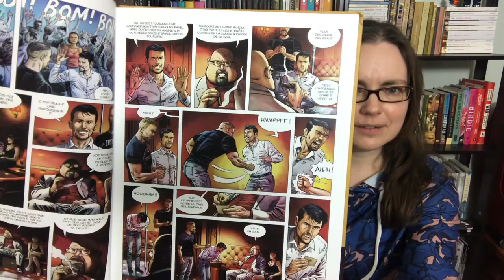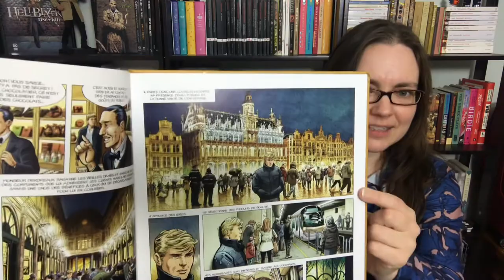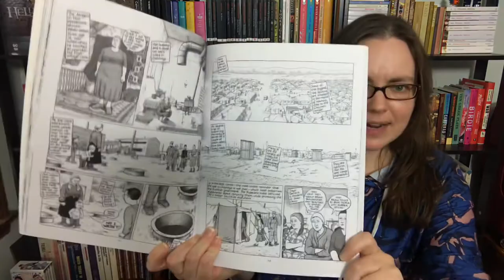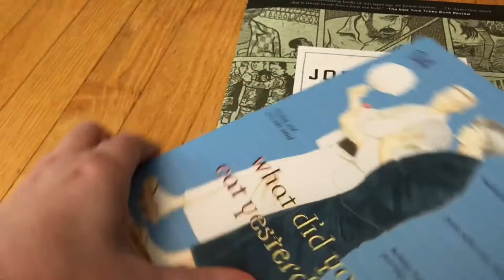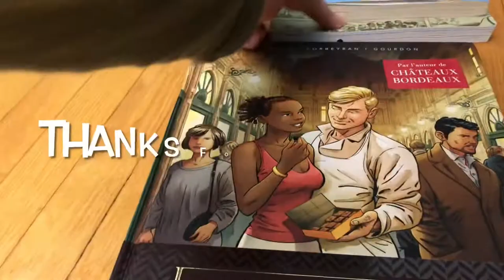Explaining the appeal of comics (aka The C Tag in one prompt)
The C Tag was created by jim's books reading & stuff.
This is my response to one prompt: "C is for Comic Books? Can you explain to me the attraction of these?"

Books shown:
Understanding Comics by Scott McCloud
Journalism by Joe Sacco
Le Maître Chocolatier by Bénédicte Gourdon, Eric Corbeyran & Chetville
What Did You Eat Yesterday? by Fumi Yoshinaga

[CC] available.